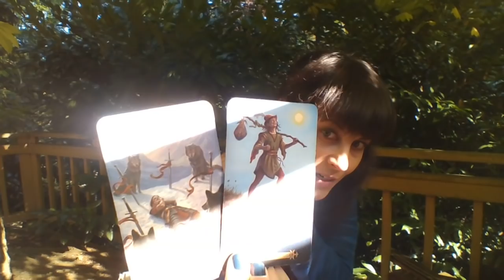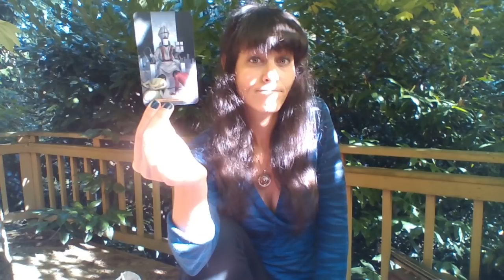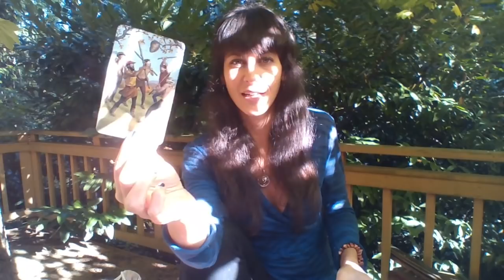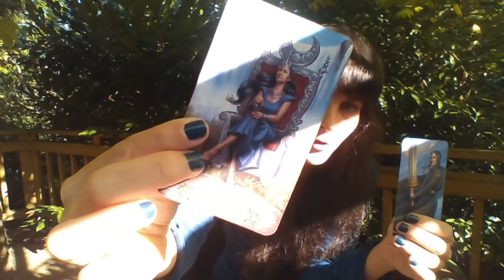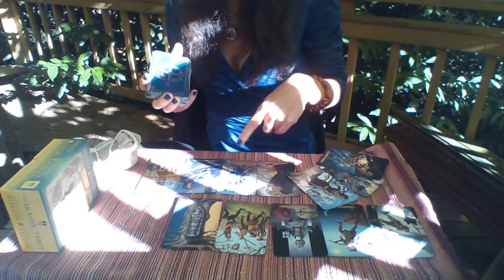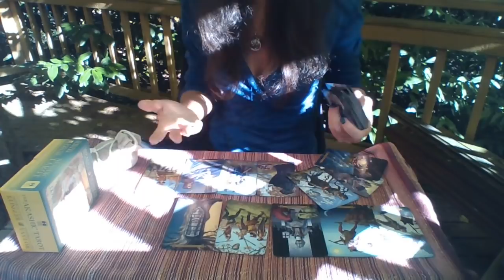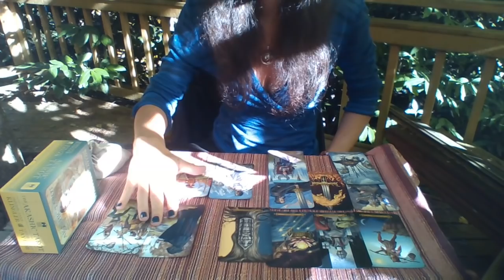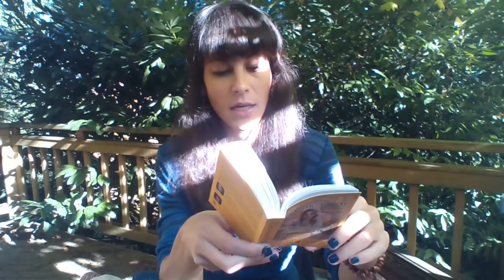PISCES November 2018 ~ Going To Hogwarts??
Tarot Deck: The Spellcasters Tarot
Oracle: The AKASHIC TAROT

I LOVE YOU PISCES SEEKER!